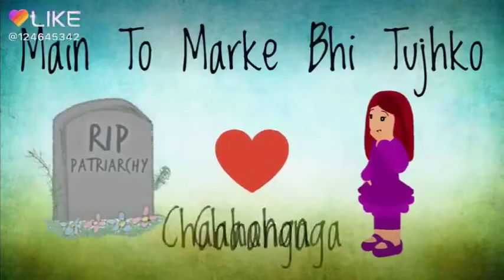Md abu bakar